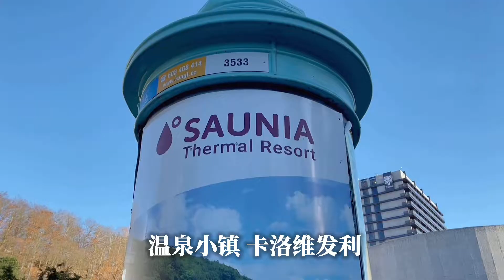前线报道|破冰之旅第4️⃣站-温泉小镇卡罗维发利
卡罗维发利距离捷克首都布拉格大约120公里，这里气候温和、雨量充足、夏季凉爽，是绝佳的休闲放松胜地！⛲
说到养生之道，这里也是全欧洲乃至全世界知名的温泉水疗中心。它的温泉资源非常丰富，经过科学检测，发现卡罗维发利泉水中含有对人体有益的矿物质多达35种！并且这些泉水都是可以免费喝的哦~
喜欢养生的你一定不要错过啦✈~